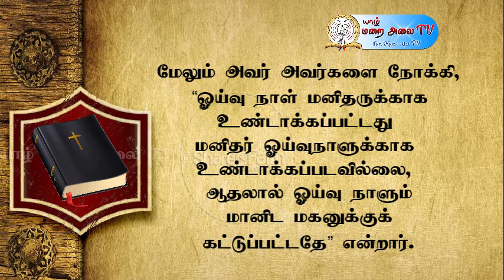இன்றைய இறைவார்த்தை சிந்தனை - 20.01.2021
இன்றைய இறைவார்த்தை சிந்தனை - 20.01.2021  புதன்கிழமை